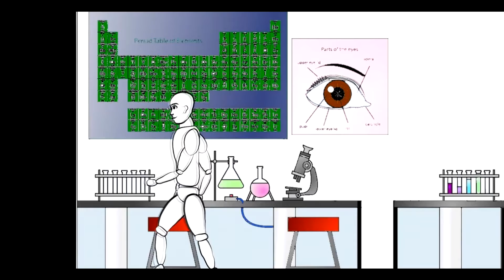RD2017: Face(less)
MENZIONE D'ONORE categoria VIDEO SENIOR
Di: Basso Martina, Borghesan Eleonora, Butelli Andrea, Cantarutti Giona, Cromaz Pietro, Degano Luca, Del Piero Marta, Monchieri Sofia, Toscani Elisa, Turisani Anna, Voltolina Elisa
prof. Gian Paolo Terravecchia
Liceo Scientifico annesso al Convitto Nazionale “P. Diacono” di Cividale del Friuli (UD)